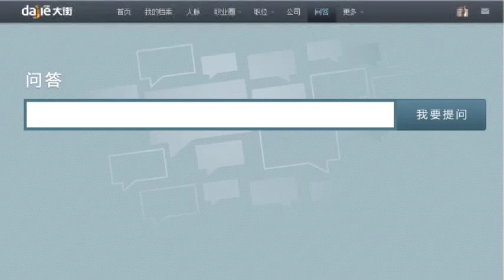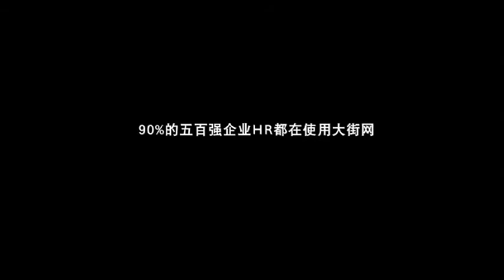Da Jie "Reputation"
In the spirit of Steve ripping off the ideas of others and then perfecting them through flawless execution, we spoofed the "Mac vs. PC" ads for the sophomore campaign of 大街王 (China's LinkedIn, I'm not sure the client got the irony of this deliberate copycat concept). I hope we did Jobs and our pirate brethren at TBWA/MAL justice.